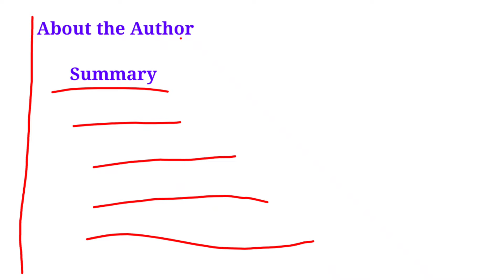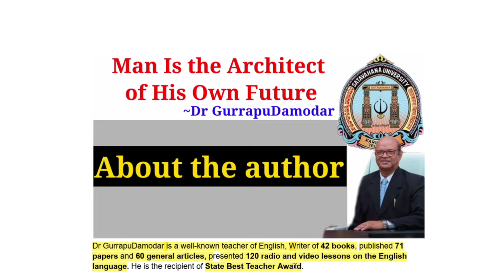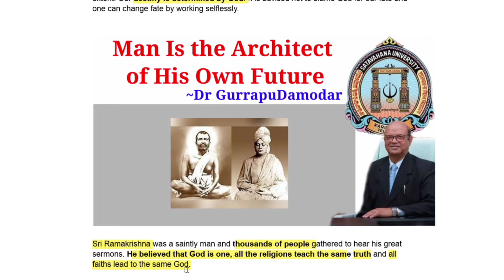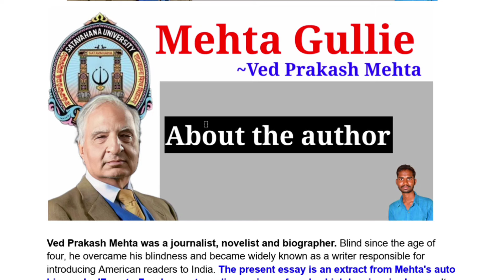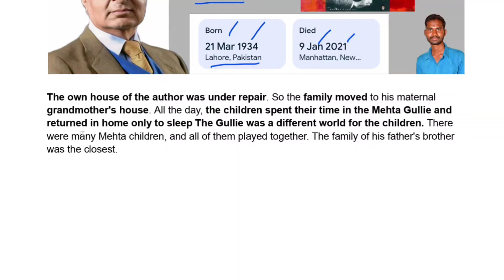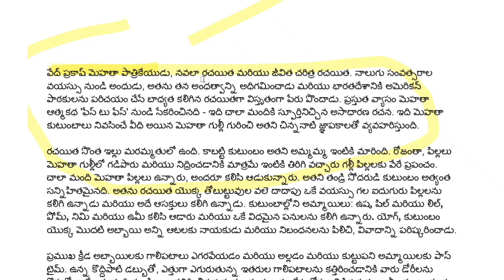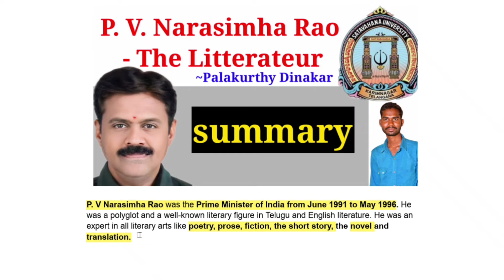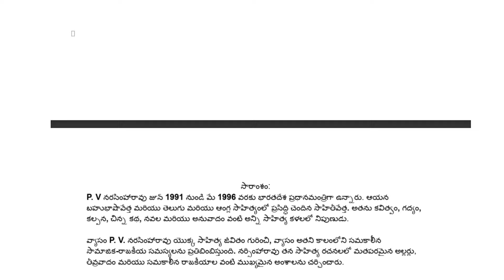Satavahana University Degree 6th semester English important Questions with Answers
Man Is the Architect of His Own Future
Mehta Gullie
P. V. Narasimha Rao - The Litterateur

🌀Insta I'd ✅
Dandu venkatramulu